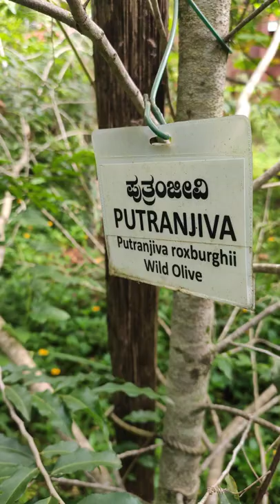Putranjiva roxburghii | Wild Olive | Laudato Si Garden| Balli Ayurgrama | Uppinanagady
Botanical name: Putranjiva roxburghii    Family: Putranjivaceae (Puranjiva family)
Synonyms: Drypetes roxburghii, Nageia putranjiva
Putranjiva is a famous, moderate-sized, evergreen tree, growing up to 12 m in height. It has pendant branches and dark grey bark having horizontal lenticels. Leaves are simple, alternately arranged, dark green, shiny, elliptic-oblong, distantly serrated. Male flowers, with short stalks, in rounded axillary clusters, female flowers 1-3 in the leaf axil. Fruits ellipsoid or rounded drupes, white velvety; seed normally one, stone pointed, rugose, very hard.
Medicinal uses Warning: Unverified information Bark and leaves used as medicine; leaves and fruits used as medicine for rheumatism.

Founded in the year 2011 as Jossys Ayur Care, Balli Ayurgrama is a traditional Vintage structure to accentuate the organic and living principle of human being with scientific fenestration and potential space.The Ecofriendly herbal holistic " "Chathushala" constructionaccomplished in 8 years, with the blend of Indian architectural principles cum Vaastu Shaastra.

With deep solidarity with nature the structure is exclusively built with selected red laterite with the constituent elements of sand ,jaggery and sap of the tree " Kulirmaavu" , Persia macrantha.The rare sacred tree's wood such as "Mairolu", Vitex altissimma is coalesced into the aesthetic fixtures.

For the greater efficacy in the therapy roms including droni and yoga hall , the wood of Kupilu, Strychnos nuxvomica is used which have effective medicinal value of the western ghats.The Goshala adnorned & embellished with the divine golden kapila cows is the crown of the building .

FACILITIES AVAILABLE:

Low Back ache & Joint Pains
GIT Disorders & Ano-Rectal Diseases
Rheumatic Diseases & Allergic Disorders
Skin & Respiratory Disorders
Migraine,Stress Management & De-Addiction
Life Style Disorders ,Keraliya Panchakarma & Yoga
Swarnamritha Prashana , Ayurvedic massage ,de-stressing
natural way to lose weight ,OBESITY MANAGEMENT

JOSSYS DENTO CARE
Common Dental Procedures
Bonding. Bonding is a treatment that can be used to repair teeth that are decayed, chipped, fractured or discoloured or to reduce gaps between teeth. ...

JOSSYS AYUR CARE

AYURVEDA SPECIALITY HOSPITAL
Dr.K.G.Bhat Building
Uppinangady
DAKSHINA KANNADA DISTRICT
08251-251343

Dental treatment